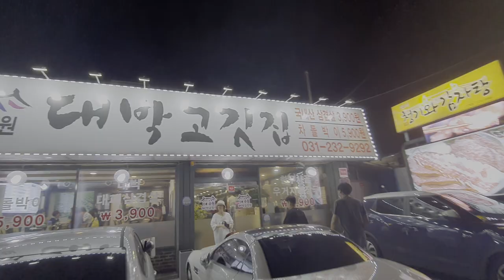폭스바겐 cc클럽 남부방모임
폭스바겐 CC클럽 남부방 모임을 간단하게 영상으로 만들어 봤습니다